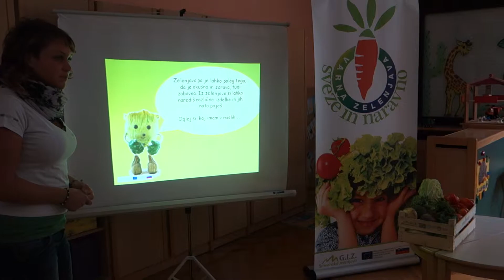Obisk v šoli 1